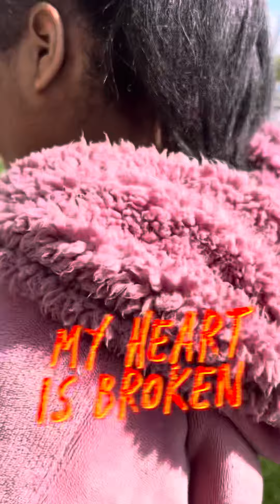J.O.R.G.I.A. With autism. Tough day for Jorgia & I. Got to stay strong even through heartbreak🧩💔🌟🦋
🌟🤍💙🧩🦋Happy Autism Awareness Month💙🤍🦋PrincessIsHere

To send…..Fan Mail or gifts
Jorgia Toney
P.O.Box
6083 N. Figarden Dr. #644